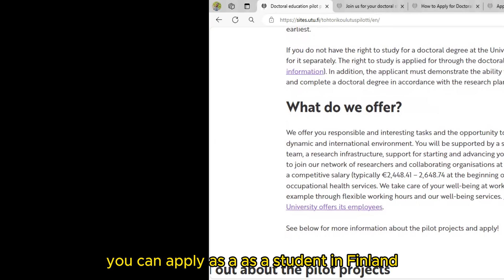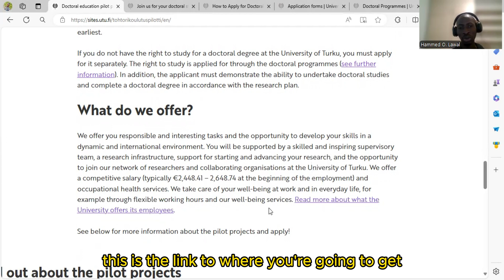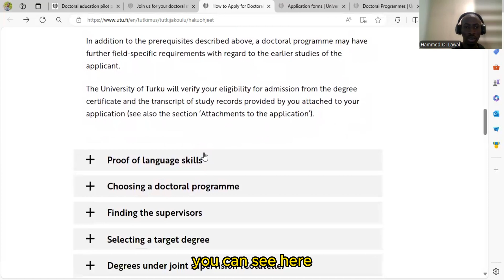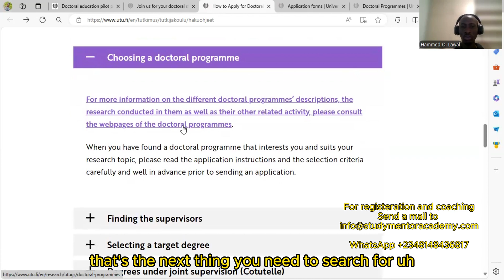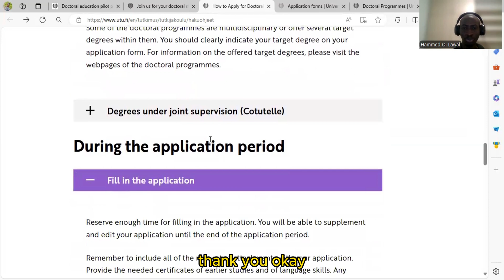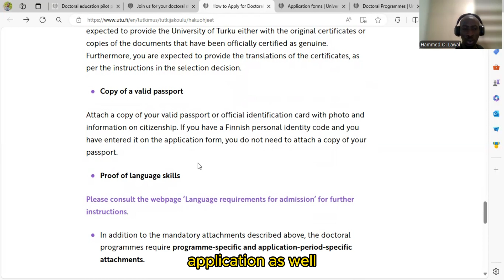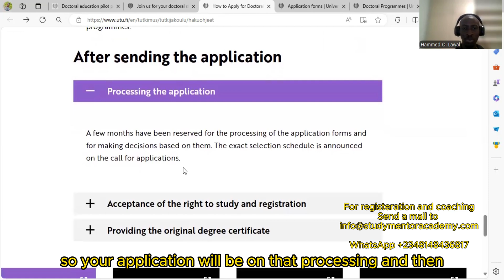PhD PROGRAMS IN FINLAND, UNIVERSITY OF TURKU 2025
!!!Note that you may have to secure a supervisor first for most programs.